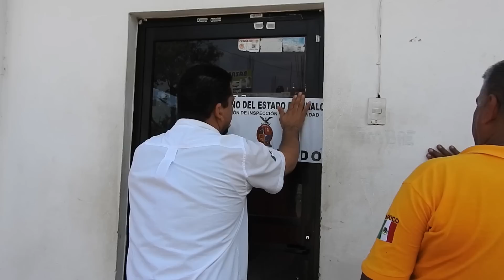5 muertos durante baile grupero en La Cruz de Elota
La madrugada de este domingo se registró una balacera al interior de un bar en la Cruz de Elota.

En ese lugar se presentaba el grupo Enigma Norteño.

Ahí perdieron  la vida 3 hombres, uno más falleció cuando era atendido en la Cruz Roja y otra persona al parecer elemento de la policía federal murió en la clínica del Issste de Mazatlán.

El Bar La Trova, lugar de la tragedia fue clausurado por el gobierno del estado al mediodía de este domingo.